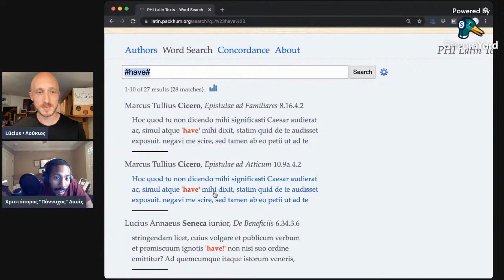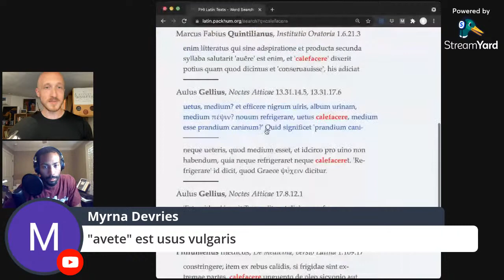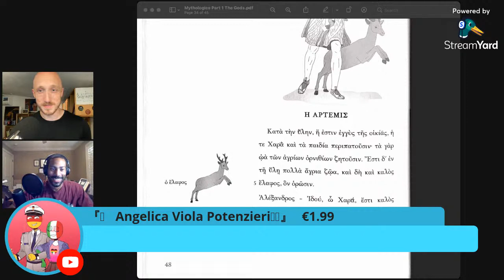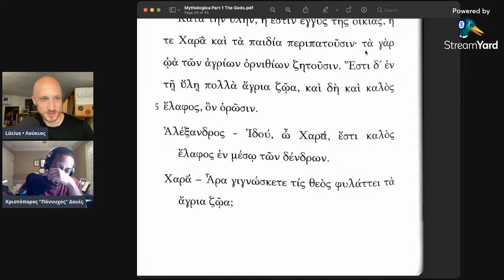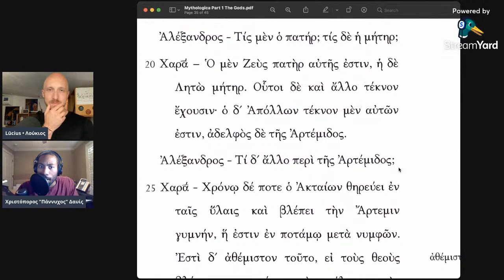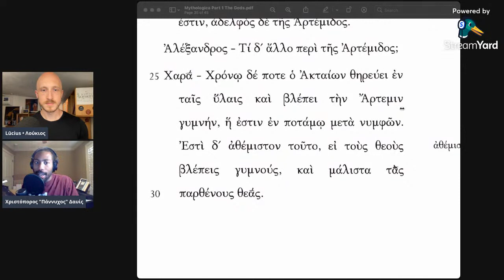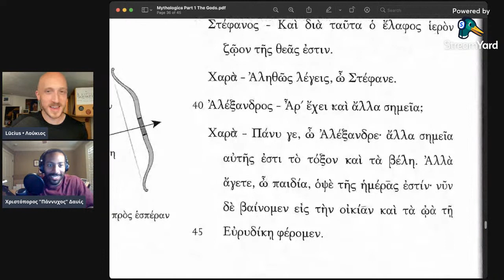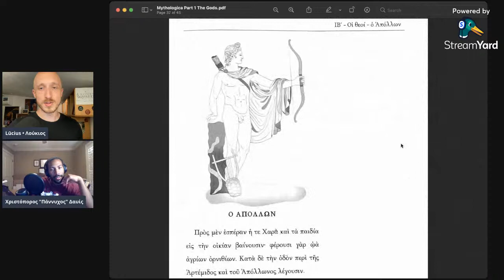Mythologica ARTEMIS | Ancient Greek lesson LIVE in LATIN • with Chris "Pernox" Davis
Learn Ancient Greek in a full immersion Latin experience! using the introductory book Alexandros and supplement reader Mythologica, with guest Chris "Pernox" Davis.

The book Mythologica can be bought from Amazon

The book Alexandros can be bought from Amazon